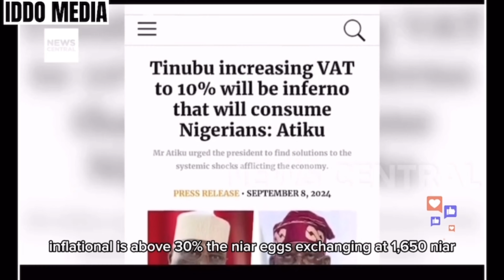The Harsh Reality of Vote Buying in Nigeria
In this video, we delve into the harsh reality of vote buying in Nigeria's electoral system, a persistent issue undermining the nation's democratic foundations. With a focus on recent developments in Edo State, where political candidates from major parties like APC and PDP chose to bypass public debates, the video reveals how poverty is weaponized to influence elections. Politicians, prioritizing financial gain over public service, exacerbate the cycle of corruption by buying votes, leaving the Nigerian populace in a continuous struggle for basic needs. By examining the economic hardships faced by Nigerians, including soaring inflation and fuel prices, the narrative underscores the pressing need for systemic change. Highlighting the insights of journalists and political figures, the video calls attention to the broader implications of selling votes and the consequent erosion of democratic integrity.

CHAPTERS:
00:00 - Nigerian Electoral System, Voting Process, Democracy, Political Parties
02:13 - The Curse of Adjusting, Electoral Challenges, Political Manipulation, Systemic Issues
08:51 - Final Thoughts, Summary, Key Takeaways, Future Outlook